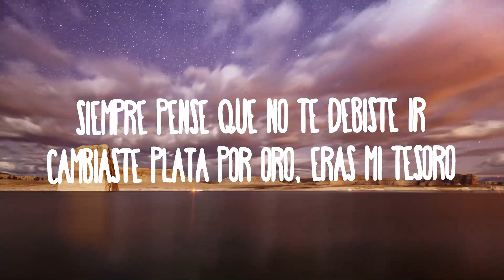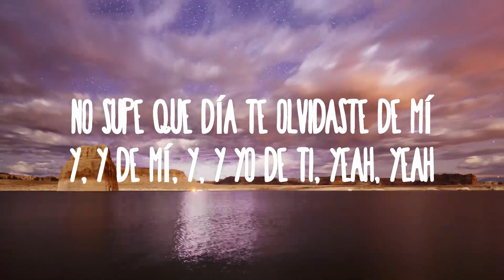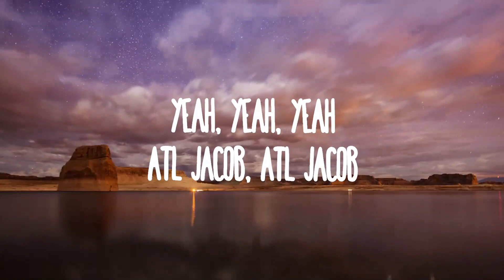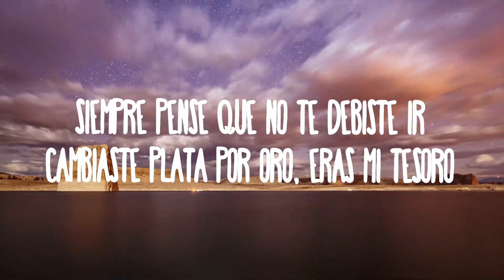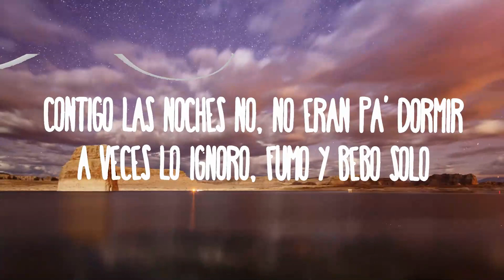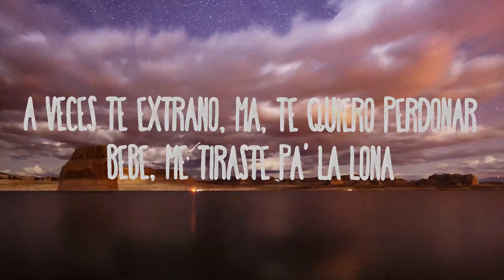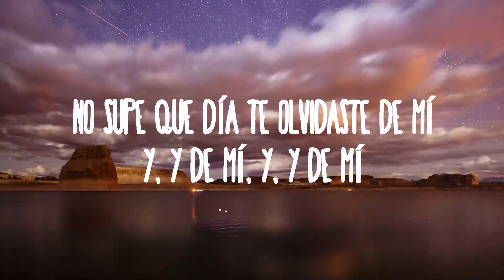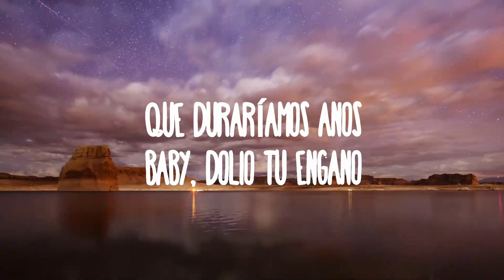Feid, ATL Jacob - Luna | 30 Mins Vibes Music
Feid, ATL Jacob - Luna
» Descargar:

» Apoyo Feid:

(Letra):
[Intro]

[Pre-Coro]
Te busco y no sé dónde estás, estoy buscando respuestas
Te decía "mi reina", te temblaban las piernas
Cambiaste plata por oro, eras mi tesoro (Tesoro)

[Coro]
Y, y de mí, y, y yo de ti
Y, y de mí, y, y de mí
Y, y de mí, y, y yo de ti, yeah, yeah

[Verso]
A veces te extraño, ma, te quiero perdonar
Bebé, me tiraste pa' la lona
Me dejaste en cero toda la estamina
No me llame' cuando te sientas sola
Bebé, yo sé que también extraña' los carro'
Hacer el amor cuando estábamo' farros, yeah
Todo era mentira cuando tú me decía': "Baby, te extraño"
Que duraríamos años
Ojalá que se acabe este tema y por fin yo me olvide de ti

[Pre-Coro]
Te busco y no sé dónde estás, 'toy buscando respuestas

[Outro]
Yeah
Ah-ah-ah

Luna

Luna,Feid Luna,Feid,Luna Feid,feid,luna,luna feid,feid luna,Te busco y no sé dónde estás estoy buscando respuestas,¿Cuándo fue la última vez que te vi sonreír?,Te decía mi reina te temblaban las piernas,A veces te extraño ma te quiero perdonar,Bebé me tiraste pa' la lona,Me dejaste en cero toda la estamina,No me llame' cuando te sientas sola,No supe qué día te olvidaste de mí,Que duraríamos años,Baby dolió tu engaño,Baby te extraño,Y de mí y yo de ti,Y de mí